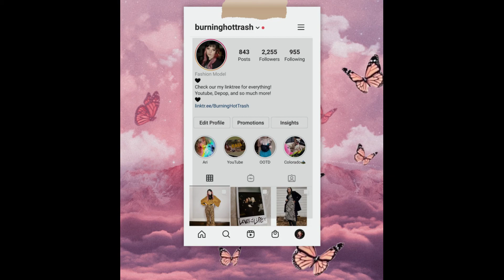Valentine's Day Inspired Outfits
Dressing up to stay in definitely is nothing new to us now...but whatever your valentine's looks like this year; ie. Take out with your sweetie, a photoshoot with your dog, maybe a patio drink with friends...I think we can all appreciate some fashion!

Enjoy some V-day inspired outfit loves!

Check me out on Instagram, Main account

Check me out on depop!